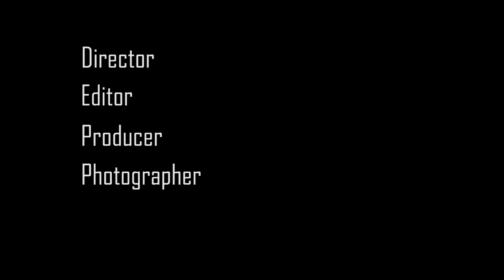Demo Reel Final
Visuals and audio are mine. Music isn't. I don't claim the music.